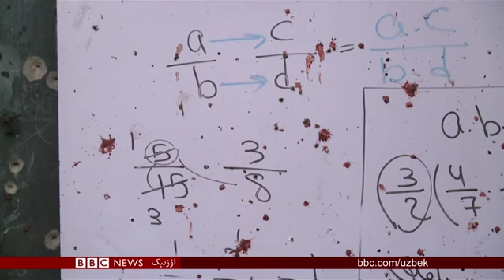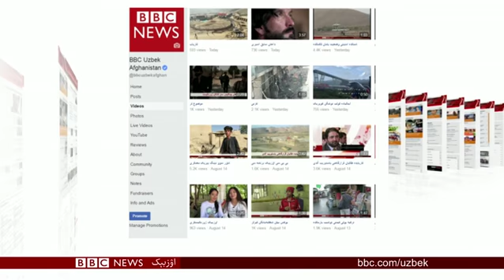بی بی سی اۉزبېک تلویزیون دستورینی تۉلیق شکلده یوتیوب آرقه لی تماشا قیلینگ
بی بی سی اۉزبېک تلویزیون دستورلرینی ساعت
۶ ده آرزو تلویزیونی آرقه لی  کۉریشینگیزممکن